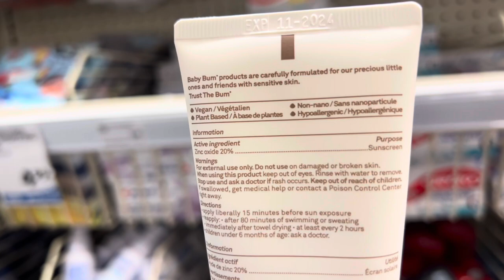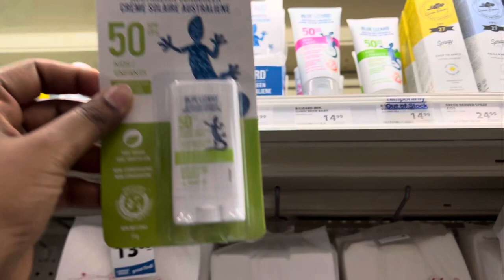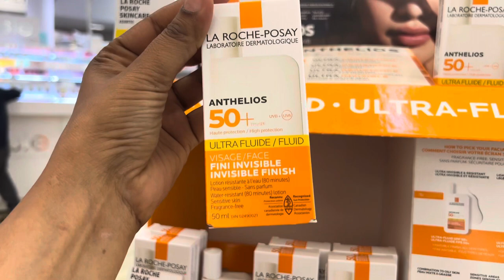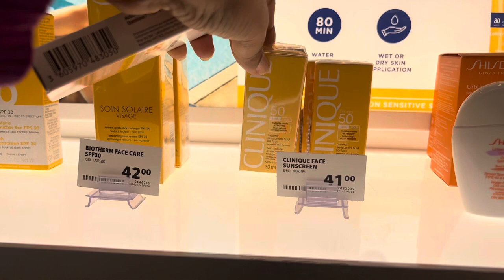Best Sunscreen In Canada | London Drugs Tour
👉 My husband got sick 🙈 | Canada Vlogs | Vancouver Vlog

In today’s video, I’m taking you on a tour of London Drugs to find the best sunscreens available in Canada. Whether you have dry skin or just want a reliable sunscreen, I’ll be reviewing various options to help you choose the perfect one for your needs.

In This Video:

Introduction: Why sunscreen is important and what to look for.
London Drugs Tour: Exploring the best sunscreen options available.
Sunscreen Reviews: Detailed reviews of sunscreens for dry skin.
Top Picks: My favorite sunscreens and why I recommend them.
Final Thoughts: Tips on choosing the right sunscreen for your skin type.
Why Watch?
If you’re looking for the best sunscreens in Canada, especially if you have dry skin, this video will provide valuable insights and recommendations. Join me as I explore London Drugs and review various sunscreens to find the best options available.

Timestamps:

00:00 Introduction
02:00 Why Sunscreen is Important
04:15 London Drugs Tour

How to Pack Makeup and Liquids for Air Travel
Life in Canada: A Day in My Life
Top 5 Places to Visit in Canada

Preparation for My Road Trip, Shopping, Vancouver to Banff Road Trip
Immigrating to Canada: Tips and Process